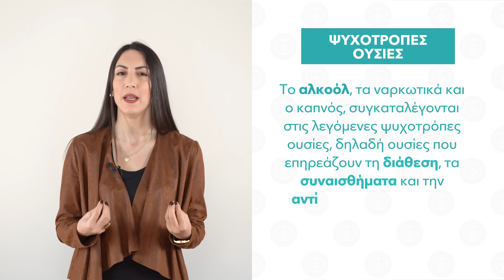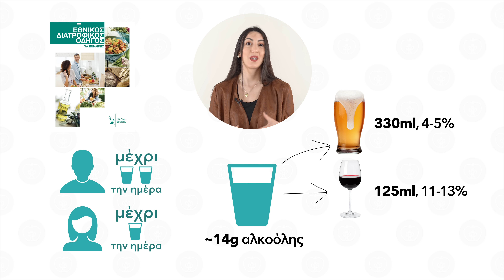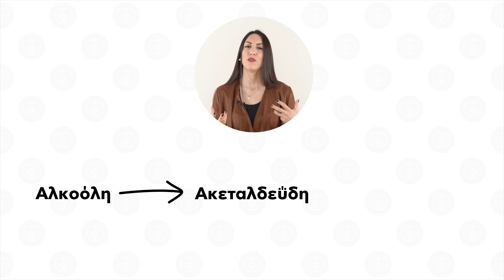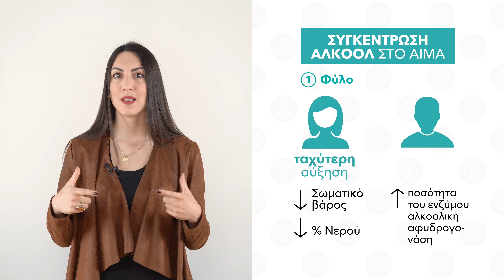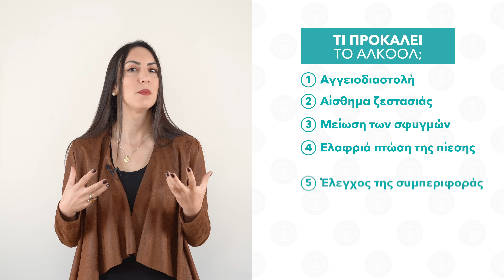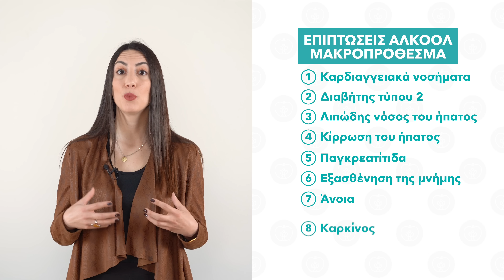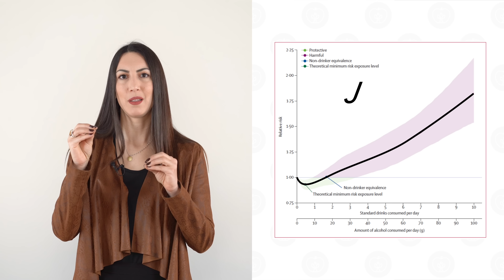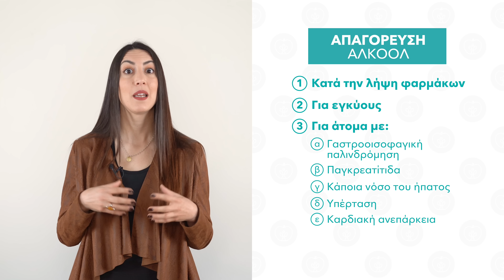ΑΛΚΟΟΛ Οφέλη, Συστάσεις, Όρια | Efi Koloverou Dietitian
Πόσο αλκοόλ επιτρέπεται να πίνω; Το αλκοόλ επιβαρύνει την υγεία μου; Υπάρχουν περιπτώσεις στις οποίες το αλκοόλ απαγορεύεται; Και αν πίνω λίγο αλκοόλ τι έχω να κερδίσω;

📌 ΕΝΟΤΗΤΕΣ:
0:00 Εισαγωγή
1:56 Πόσο αλκοόλ μπορούμε να πίνουμε;
3:17 Μεταβολισμός του αλκοόλ
6:38 Τι προκαλεί το αλκοόλ;
7:16 Μακροπρόθεσμες επιπτώσεις στην υγεία
9:02 Λίγο αλκοόλ όμως καλό δεν κάνει;
9:51 Τελικά, πόσο αλκοόλ μπορώ να πίνω;
10:43 Τι μπορώ να πίνω αντί για αλκοόλ όταν βγαίνω έξω;
11:37 Απαγόρευση αλκοόλ
12:49 Επίλογος

📚 ΒΙΒΛΙΟΓΡΑΦΙΑ:
1️⃣ GBD 2020 Alcohol Collaborators. Population-level risks of alcohol consumption by amount, geography, age, sex, and year: a systematic analysis for the Global Burden of Disease Study 2020. Lancet. 2022 Jul 16;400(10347):185-235
2️⃣ Hendriks HFJ. Alcohol and Human Health: What Is the Evidence? Annu Rev Food Sci Technol. 2020 Mar 25;11:1-21. doi: 10.1146/annurev-food-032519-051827. PMID: 32209032.
3️⃣ Κωστής Γκοτσίνας. Ένα τελευταίο ποτήρι; Αλκοόλ και αντιαλκοολισμός στην Ελλάδα (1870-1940). ΨΗΦΙΑΚΌΣ ΣΥΝΕΚΔΌΤΗΣ. Εθνικό Κέντρο Τεκμηρίωσης.
5️⃣ Rumgay H et al. Global burden of cancer in 2020 attributable to alcohol consumption: a population-based study. Lancet Oncol. 2021 Aug;22(8):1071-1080
6️⃣ Deng W, Jin L, Zhuo H, Vasiliou V, Zhang Y. Alcohol consumption and risk of stomach cancer: A meta-analysis. Chem Biol Interact. 2021 Feb 25;336:109365. doi: 10.1016/j.cbi.2021.109365. Epub 2021 Jan 4. PMID: 33412155.
7️⃣ Wood AM et al. Emerging Risk Factors Collaboration/EPIC-CVD/UK Biobank Alcohol Study Group. Risk thresholds for alcohol consumption: combined analysis of individual-participant data for 599 912 current drinkers in 83 prospective studies. Lancet. 2018 Jun 2;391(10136):2212. PMID: 29676281; PMCID: PMC589999